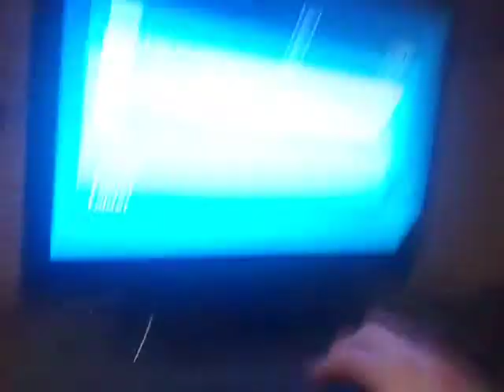What Happens If You Put A Cd+RW Into A DVD Player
It Makes Beeping Sounds Sounds